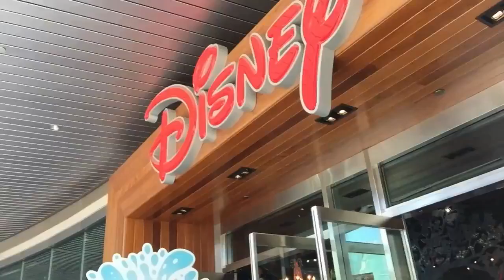VISITING DISNEY STORES! - Finding Dory Toys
We went to a beautiful Disney Store to buy some really beautiful Finding Dory Toys to use as decoration for our Finding Dory Cake!

Street Murals shot in Venice, CA. Some of the art was created by LoveBerto.
Loveberto.com

The Free Music Archive offers free downloads under Creative Commons and other licenses. We also offer a very large repository of free birthday songs you can use in your projects.a

La Bella y la Bestia 2017! Pastel de la Bella de la nueva película!"